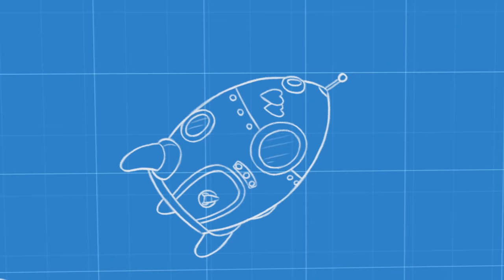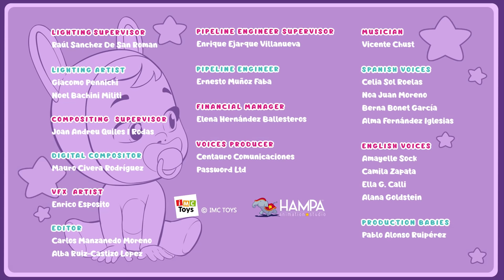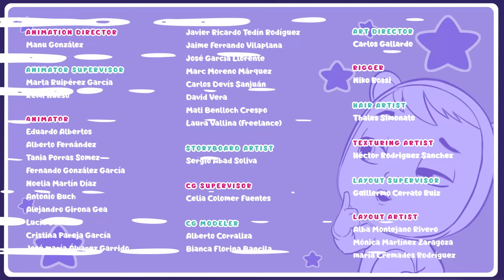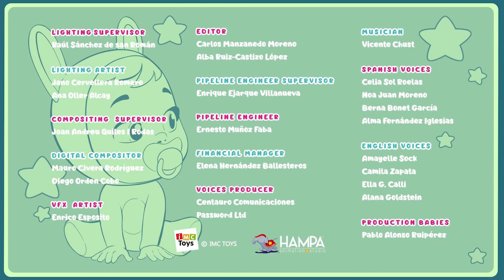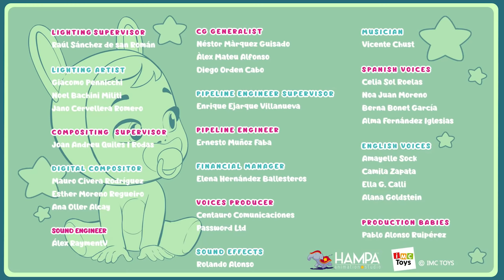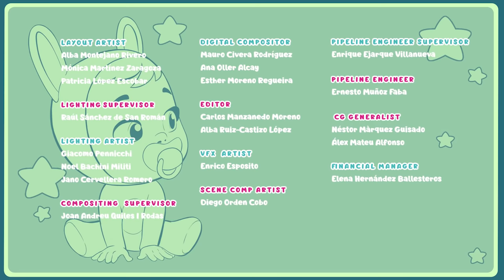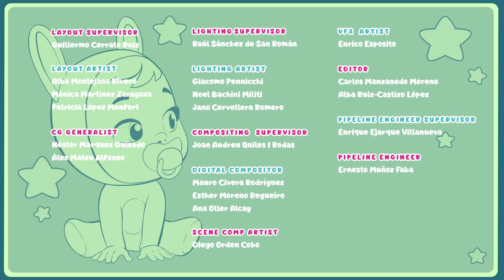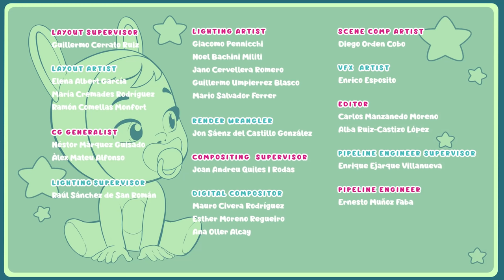Cute Baby Alert! Full Episodes of CRY BABIES 💧 Magic Tears 🌈 Cartoons for KIDS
💦 Explore the enchanting world of CRY BABIES 💦 in English! Join the magical journey filled with friendship, empathy, and teamwork as you dive into the captivating episodes of Cry Babies Magic Tears. Whether you're a girl or a boy, get ready for animated adventures that will delight and entertain!

Witness the adorable Cry Babies overcoming challenging situations together in the Magic Tears World. These cute and fun characters possess magical tears with special powers that add a unique twist to their stories. Immerse yourself in full episodes, curated collections, exciting compilations, and a myriad of surprises featuring Cry Babies in English!

Let the laughter, friendship, and magic unfold in each episode! ✨👶💕